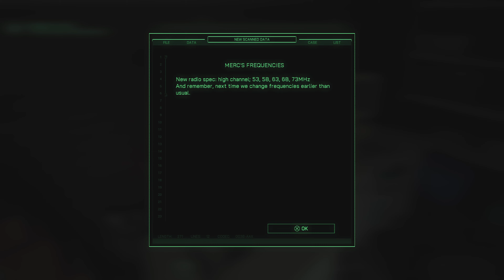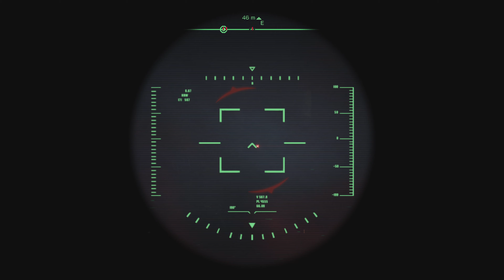(PS5) RoboCop Rogue City Playthrough (Part 21) Chasing After Wendell